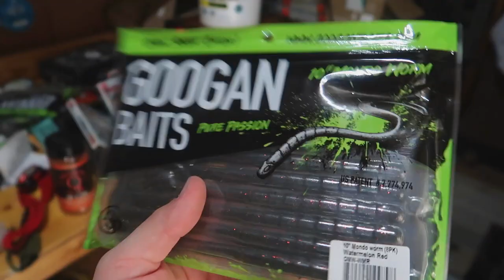Fishing HUGE Swimbaits & Worms for BIG Pond Bass!!!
Today I'm big bass fishing in ponds using swimbaits, topwaters, and big worms!!!

Lew's Mach Crush Combo
Lew's Custom LITE Rod